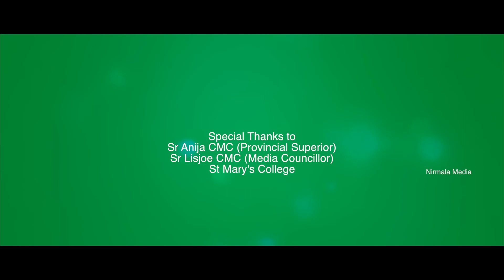പരിശുദ്ധ മാതാവിന്റെ വണക്കമാസo Fr Varghese Kuthur